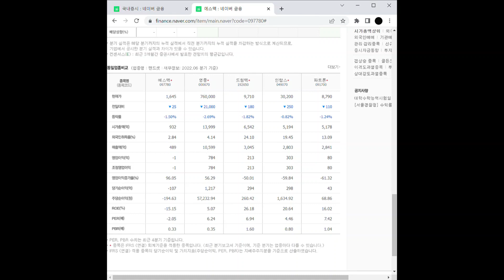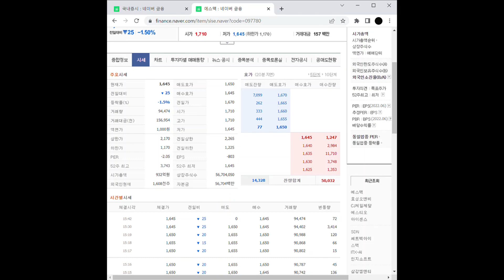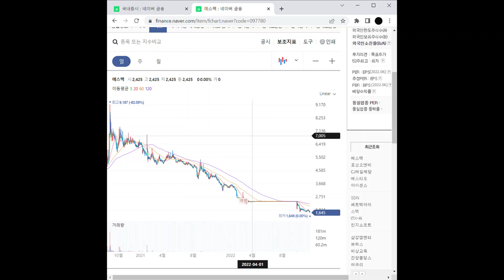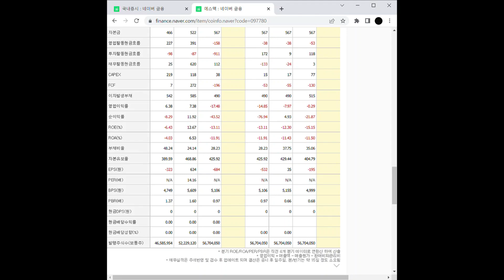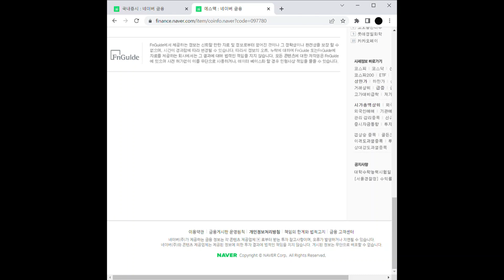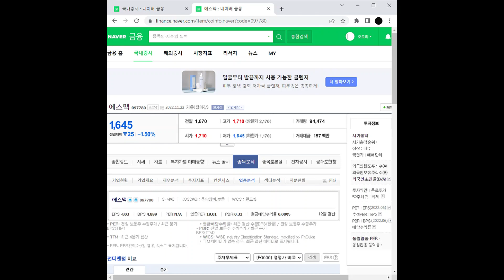에스맥 주가 전망 및 차트 분석